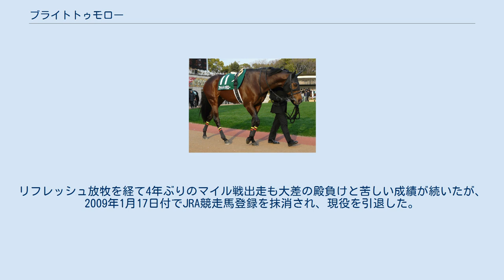ブライトトゥモロー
ブライトトゥモローは日本の競走馬。
おもな勝鞍は2007年新潟大賞典。
馬名の由来は「明るい明日」。
 2004年10月京都競馬場にてデビュー戦を勝利。
条件特別2走を経て中京2歳ステークスでは中位置から直線早めに抜け出し2歳レコードタイムで勝利を収める、この後1走し皐月賞へと向かう予定であったが骨折により春シーズンを棒に振る。
 9月中山競馬場での復帰戦で2着と好走、続く大原ステークスでは単勝1倍台の支持を受けるが直線で馬群の壁を捌けず8着敗退、レース後脚部不安から再度長期休養に入り3歳シーズンを終える。
 3歳以降勝ち鞍がないため、4歳夏の復帰時には1000万クラスの身であったが降級の利を生かし好走。
11月のテレビ静岡賞を制しオープンに返り咲く。
 翌2007年新潟大賞典では直線で逃げ切りを図るサイレントプライドを捕らえクビ差で優勝、重賞初制覇を遂げ、同時に木幡初広騎手にも3年6ヶ月ぶりの重賞タイトルをもたらした。
さらにエプソムカップ、朝日チャレンジカップと続けて2着に入り充実機を迎える。
 しかし秋2戦目の毎日王冠では2番人気と高評価を得るもレコード決着となる展開に対応できず5着、続く本番天皇賞では直線で不利を受け失速し10着敗退。
天皇賞以降の秋ローテーションは白紙に戻され放牧休養に出される。
 2008年大阪杯で差のない5着後、連覇を狙い出走した新潟大賞典では1番人気に推される。
小牧太の新潟初重賞タイトルの期待もかけられたが見せ場なく大敗。
さらにエプソムカップでは2秒近く離され敗戦。
リフレッシュ放牧を経て4年ぶりのマイル戦出走も大差の殿負けと苦しい成績が続いたが、2009年1月17日付でJRA競走馬登録を抹消され、現役を引退した。
なお、引退後はノーザンホースパークで乗馬となっている。